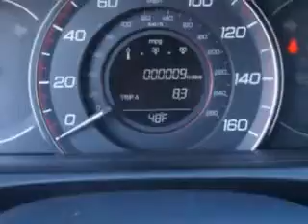Used 2015 Honda Accord Greensboro, Winston Salem High Point, Kernersville NC Vann York Auto Mall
422 Eastchester Dr.
High Point, North Carolina 27262